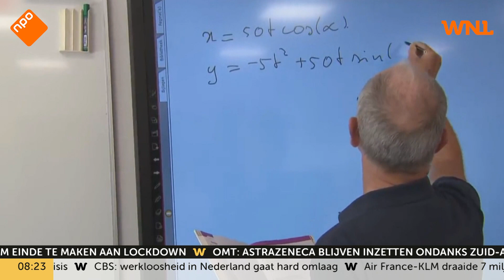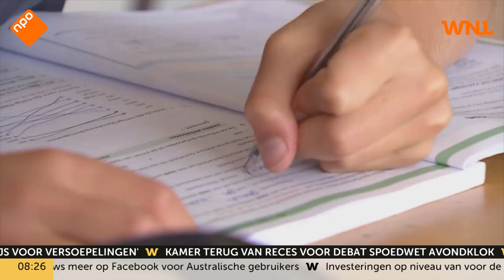Miljarden extra naar scholen, maar het blijft lastig om professionals voor klas te krijgen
Directeuren van basis- en middelbare scholen hebben een flinke som geld te verdelen nu het kabinet 6 miljard euro extra beschikbaar stelt. Onderwijsinstellingen mogen zelf kiezen hoe ze het geld willen besteden, maar de regering adviseert wel om extra bijlessen te geven, ook in de zomervakantie. Maar daar moet wel de mankracht voor zijn, benadrukt directeur van het Haarlemmermeer Lyceum Liesbeth Pennings-de Vet. "Het wordt het lastigste om professionals te krijgen", zegt ze in Goedemorgen Nederland op NPO 1.